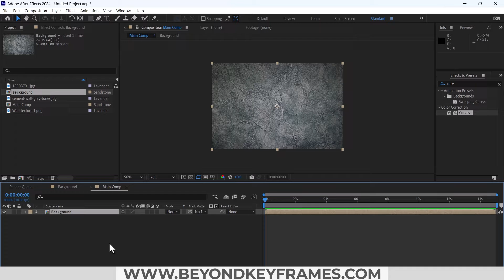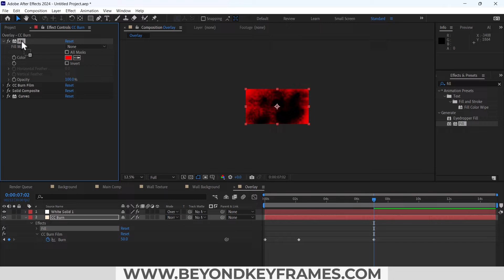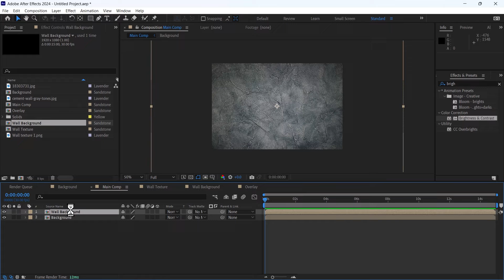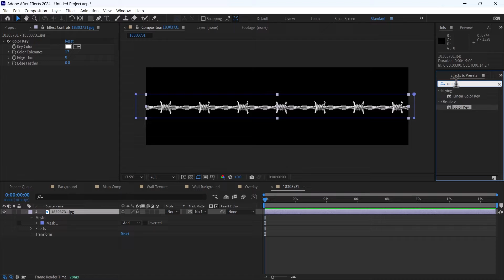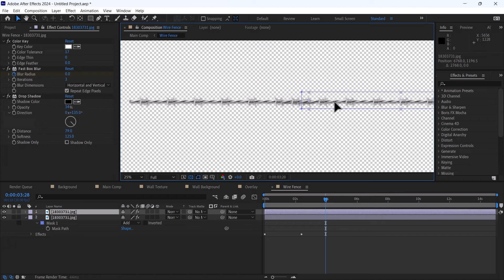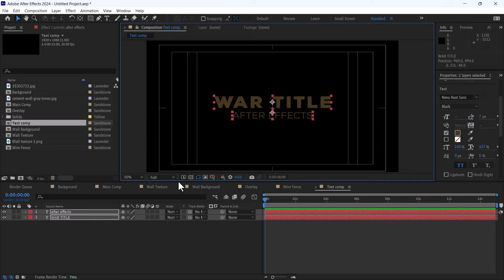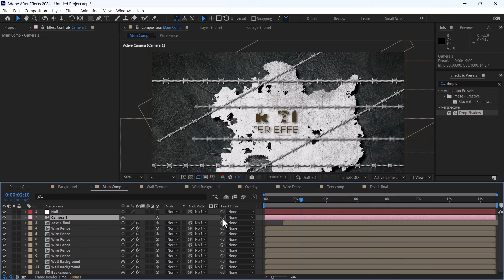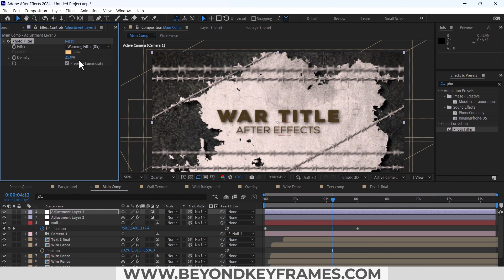Create War Impact Prison Title Animation in After Effects | Motion Graphics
In this video we will create a war or prison style title animation which you can use to create further assets

Chapters:
00:00 Intro
01:00 background Texture
01:45 Background Overlays
02:47 Burning Effect
03:35 Background Pixelation
04:30 Steel barbwire animation
07:20 Title Animation
08:30 Finalization
09:50 Outro